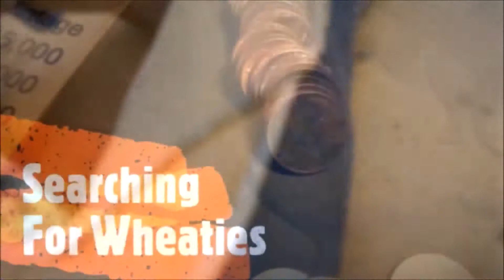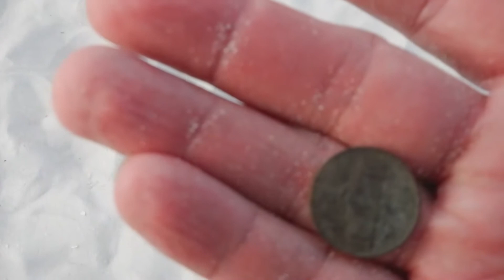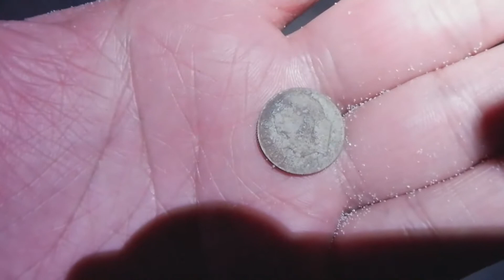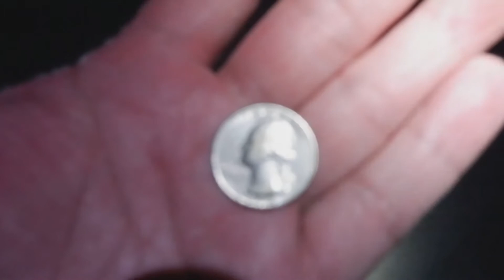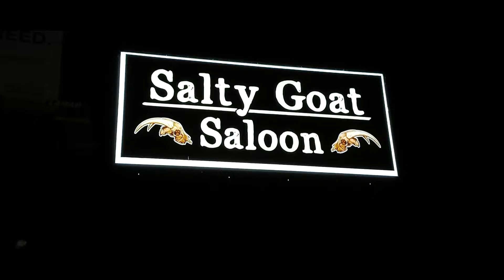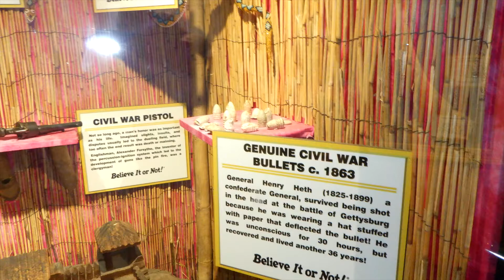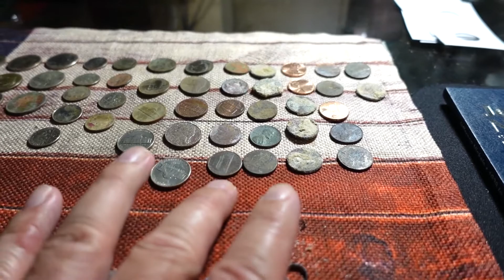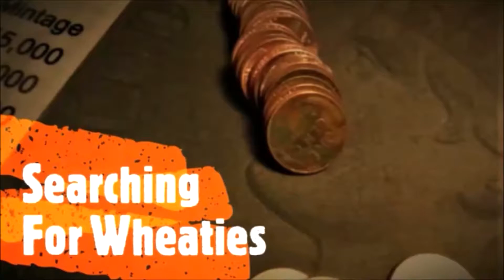PCB TREASURE HUNT & VACATION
Took the Nokta Simplex to Panama City Beach Florida for some metal detecting and some much needed vacation time. Drove through tropical storm Fred to get there.  Had some fun metal detecting the beautiful Florida beach, had some good food and drinks, and wrapped things up with a trip the the Ripley's Believe It or Not museum. Check out what i was able to find and check out a few pics from Ripley's Odditorium.